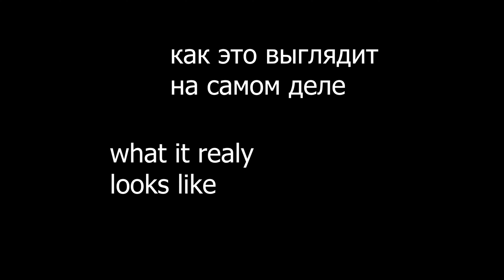Hunt: Showdown | ЕВРЕЙСКИЕ ПОСТРЕЛУШКИ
щит фак какой то